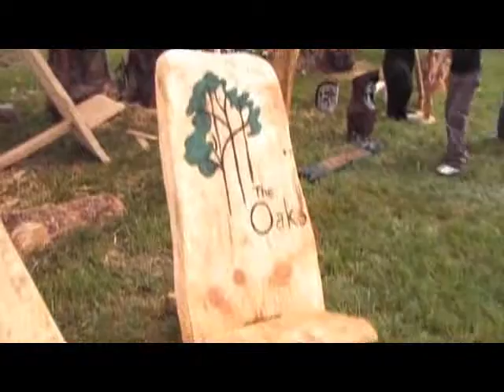Chazfest 2009 part 2